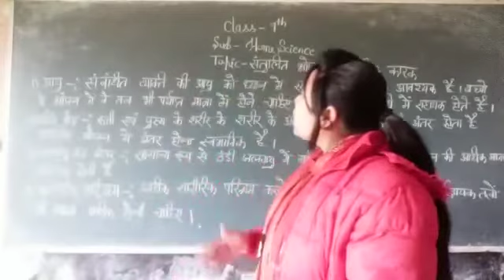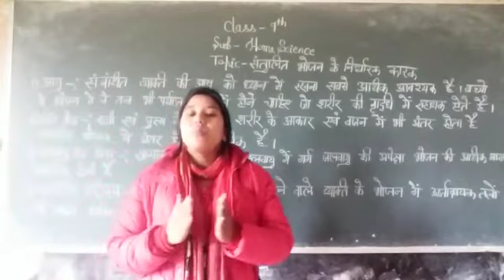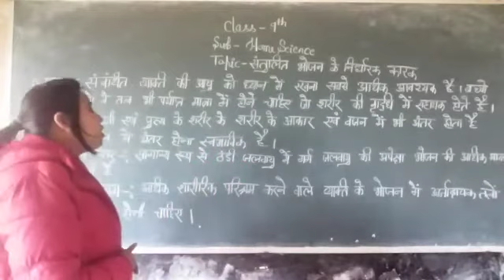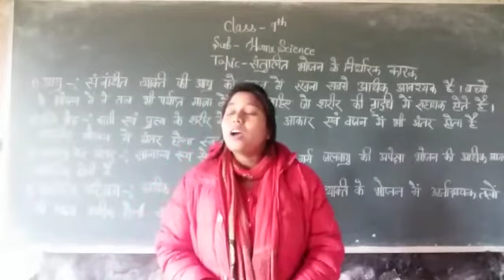Class 9th home science part13